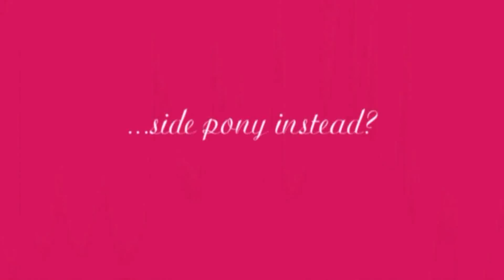Low wedding hair do's by Lati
View 3 low updo's perfect for your wedding day...view more